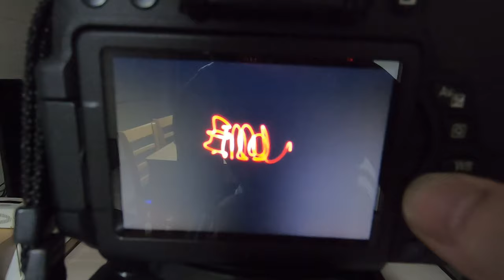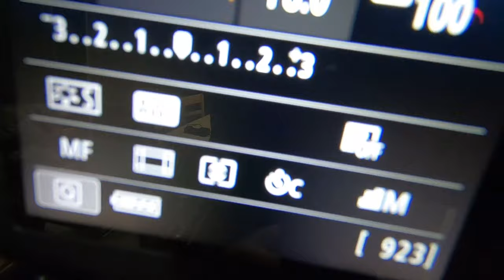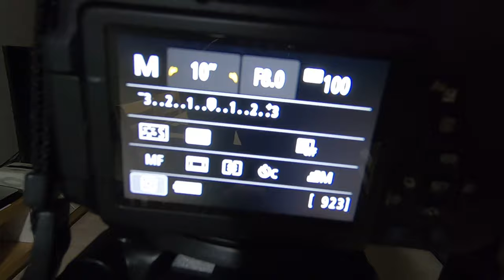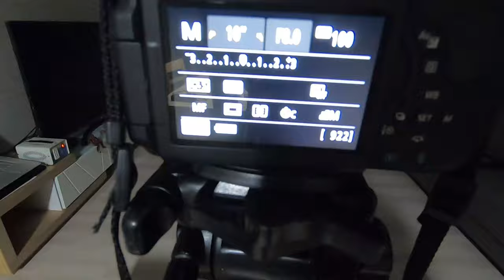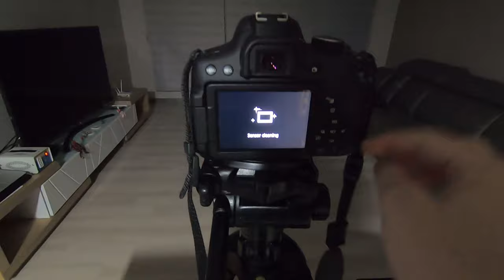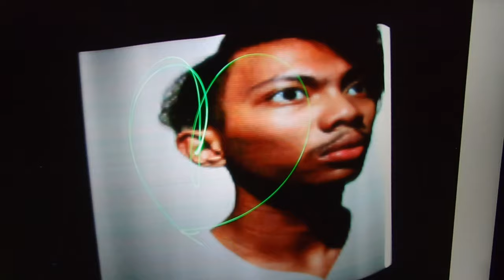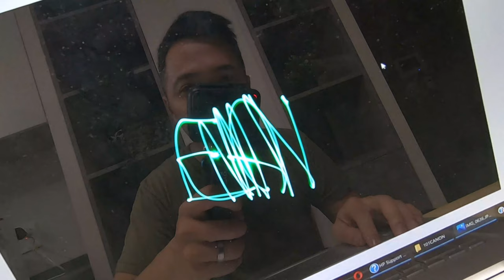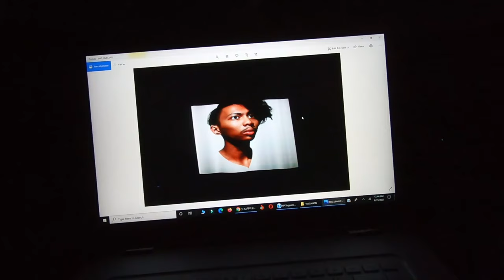LIGHT PAINTING TRIBUTE TO EMMAN NIMEDEZ |MARVIN MIRAFLOR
TITLE: LIGHT PAINTING TRIBUTE TO EMMAN NIMEDEZ |MARVIN MIRAFLOR|

As you all know Emman Nimedez is one of the Pinoy Youtube "Content Createror" in the Philippines who earned the title "Pambansang Oppa" with his K-drama parodies. Emman Nimedez passed away at 1AM in Aug 16, 2020.

The sad news was posted by his girlfriend, Peachy Santos on Emman's official Facebook account. He is now resting in paradise after battling acute myeloid leukemia.

Emman is one of the three Pinoy content creator that I follow in the Philippines and was inspired with his video editing skills ever since he started in Filipino Vines.

May you rest in paradise Emman Nimedez ang nagiisang "Pambansang Oppa".  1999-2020, isa kang inspirasyon sa lahat ng Pinoy na video editors!